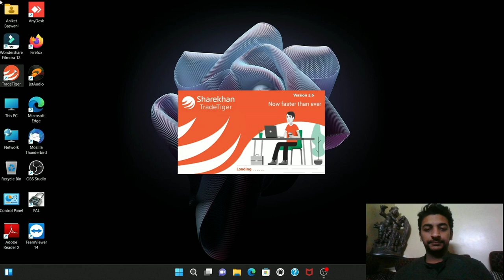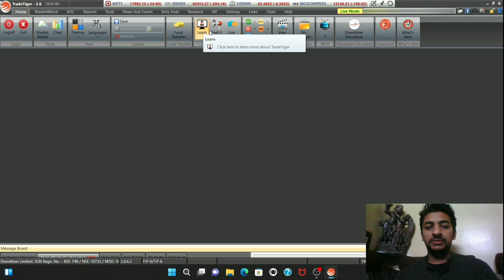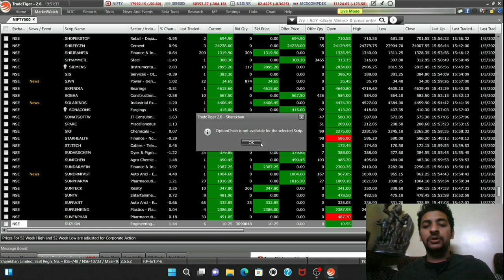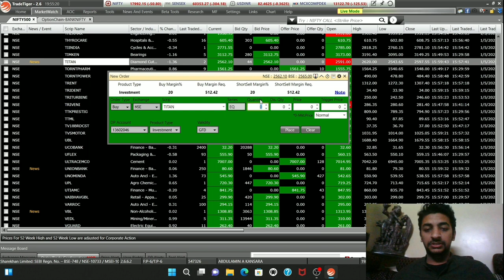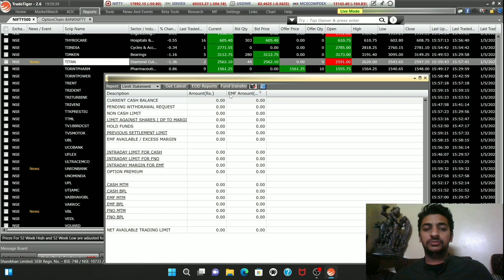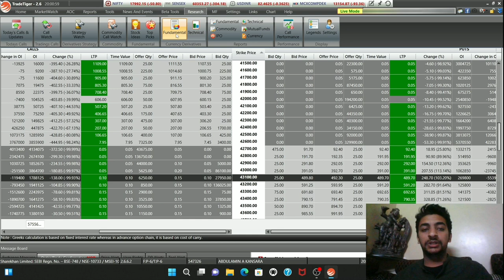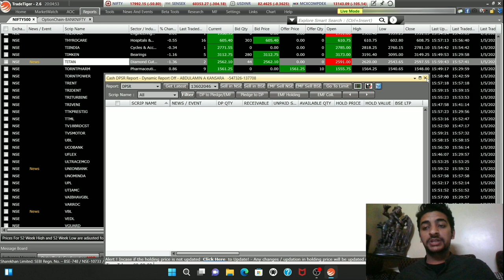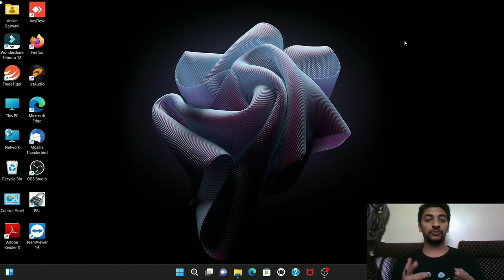Trade Tiger Tutorial || Basic to Advance || How to use || 2023 latest version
Our Brokerage Structure:
Intraday: 0.02%
Delivery: 0.2%
Futures: 0.01%
Options: flat rs20 only

For shifting, whatsapp us your account details screenshot at 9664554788

OR